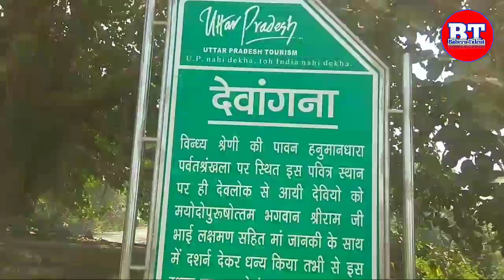Devangana Valley Airport of Chitrakoot 8 October 2020at suraj youtuber banda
दोस्तो इस वीडियो में हम आपको दिखाएंगे चित्रकूट के देवांगना घाटी का एयरपोर्ट।
दोस्तो जब हम घाटी के ऊपर पहुंचे और वहाँ जब देख तब एयरपोर्ट का कार्य विल्कुल जोरो पर था।
लेकिन जल्द ही विमानन सेवा सुरु होगी।

दोस्तो अभी एयरपोर्ट के अंदर जाना allow नही है सिर्फ बाहर से ही दीदार कर सकते हैं। क्योंकि जो गार्ड लगाए गए हैं। वोअभी अंदर नही जाने देते।

साथियो इस एयपोर्ट के बनाने से चित्रकूट को पर्यटन में
 इजाफा होगा। और दूर दराज से आने वाले लोगो केलिए यात्रा काफी ज्यादा सुगम होगी।

दोस्तो जितना भी मुझसे हो सका है मैन साधारण शब्दो  बया किया है।

दोस्तो आप सभी से उम्मीद करता हूँ कि आपको वीडियो जरूर पसंद आया होगा। अगर आप चैनल में नए हैं। तो sabscrive अवस्य कर ले। सभी को विनम्र भाव के साथ सादर प्रणाम एवं नमस्कार। 🙏🙏I मैं हूँ आपका दोस्त सूरज सिंह। धन्यवाद आप लोग मुझे इंस्टाग्राम में भी फॉलो कर सकते हैं। जिसका लिंक मैं नीचे दे रखा हूँ। आप लोग मेरे यू ट्यूब लिंक से जुड़ सकते हैं जिसका link neche de rkha hun👇👇